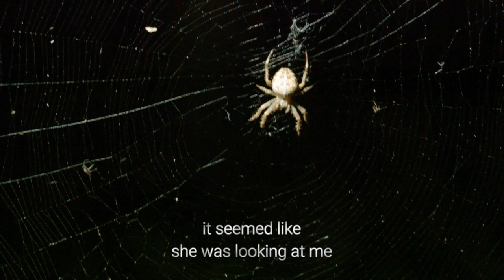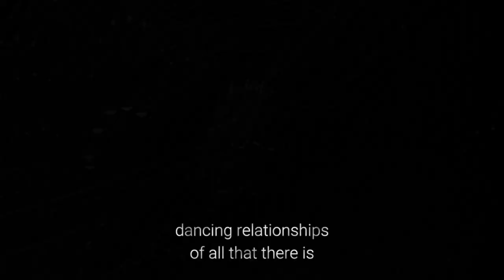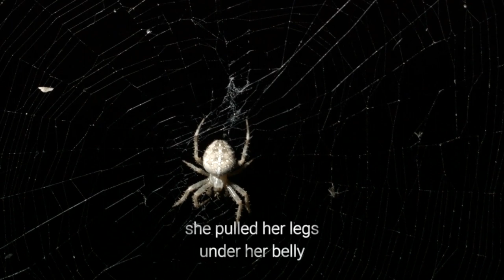INTERSPECIES COMMUNICATION - short film - Miercoles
a short film about a encounter between a spider and a human being.